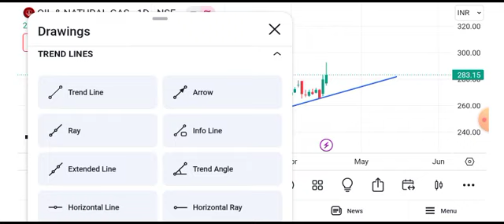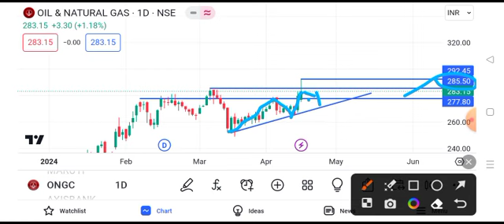ONGC share news tomorrow | ONGC share price target tomorrow | ONGC share news today intraday